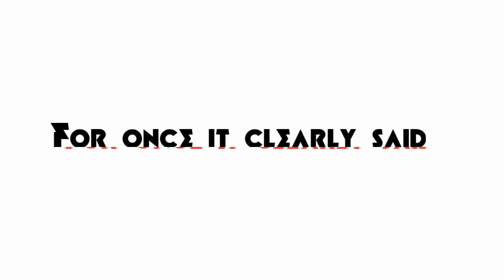True Love - Poetry